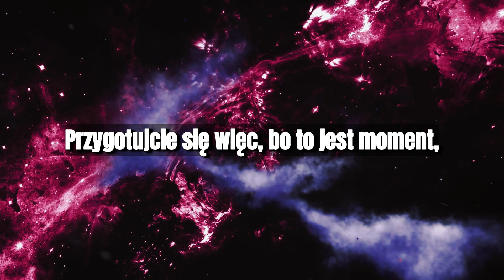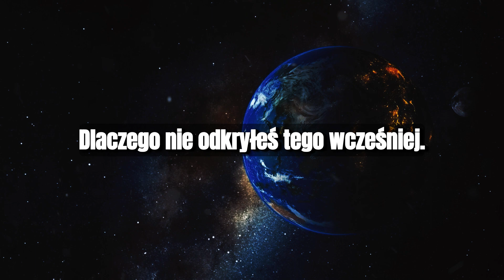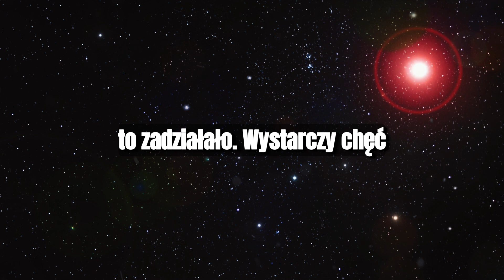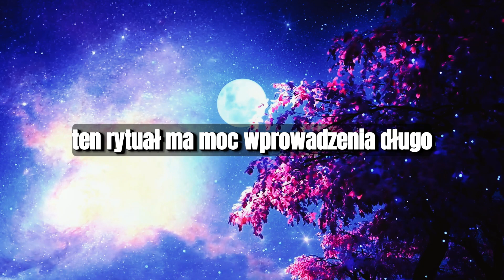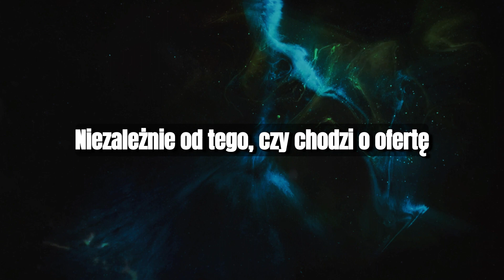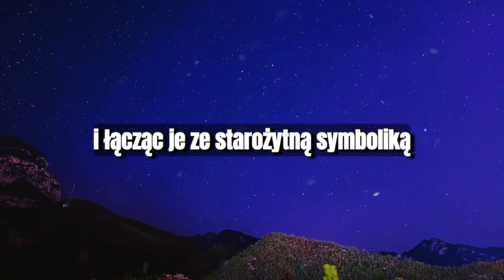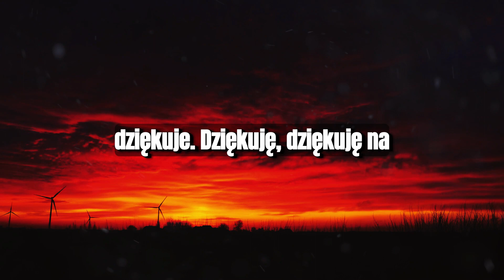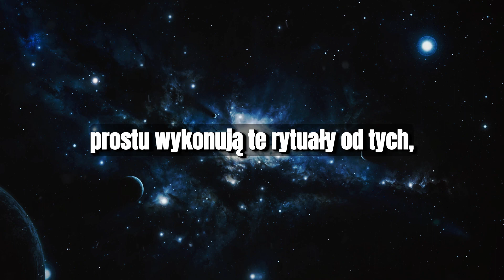🪐98% LUDZI TEGO NIE WIEDZIAŁO. CZY JESTEŚ WŚRÓD NICH?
W tym filmie omawiamy koncepcję Prawa Przyciągania i sposoby jego wykorzystania do manifestowania swoich pragnień i osiągania celów. Nauki Erica Butterwortha sugerują, że wizualizacja i skupianie się na tym, czego chcesz, a nie na tym, czego nie chcesz, są kluczem do skutecznego wykorzystania Prawa Przyciągania. Omówimy, jak stworzyć jasną i konkretną wizję swoich pragnień oraz jak zaprogramować swoją podświadomość na sukces, korzystając z potężnych technik wizualizacji.

"Witamy na kanale  Wszechświat Umysłu, gdzie zgłębiamy tajemnice duchowości i filozofii. Na tym kanale zagłębiamy się w poszukiwanie wewnętrznej wiedzy, zastanawiając się nad prawami wszechświata, inspirującymi cytatami i praktykami uważności. Dołącz do nas w tej podróży poszerzania świadomości i odkrywania wewnętrznej mądrości".

❤️Wyślij tę wiadomość swoim znajomym
👍Zawsze zostawiaj "lajka” pod filmem